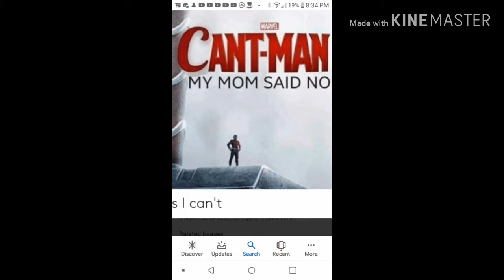House tour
New house tour thx for 3 likes